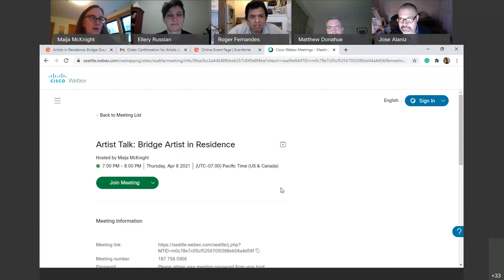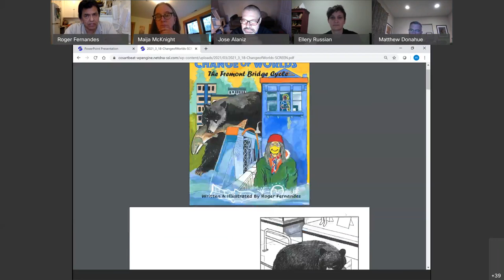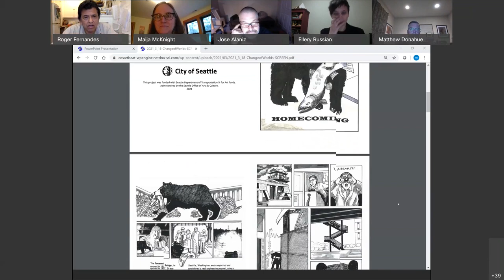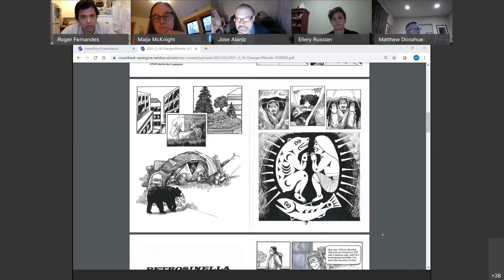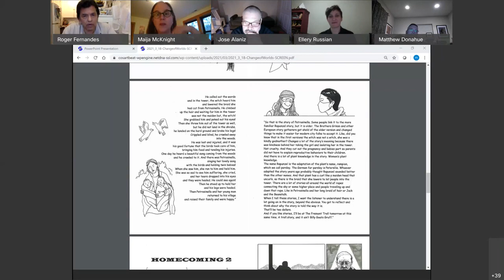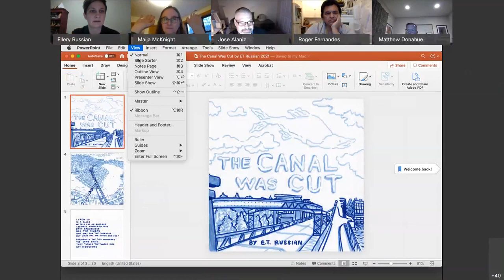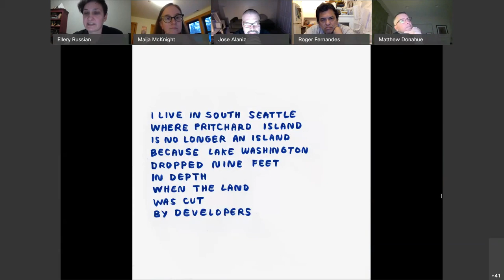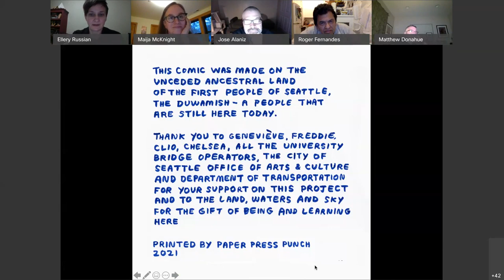Graphic Novels Created at Residencies in Fremont and University Bridges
April 8, 2021 - Perched above the road and waterway in the University and Fremont Bridge towers in Seattle, two artists spent four months in late 2020, thinking about their surroundings and creating graphic novel works inspired by the location and their experiences. The artworks created during this residency are beautiful, meaningful and vibrate with resonance to the iconic and unique Bridge tower locations.

Roger Fernandes, the artist in residence at the Fremont Bridge, created the graphic novel “Change of Worlds: The Fremont Bridge Cycle”. Roger Fernandes is an artist and writer, storyteller and educator. As a member of the Lower Elwha S’Klallam Tribe of Washington State, he has also been a practicing professional artist for well over 40 years, working in graphic design and the traditional Coast Salish art. Roger was born in the city of Seattle and has a deep sense of the “spirit” of the city and how it has morphed over the past 20 years or so. The Ship Canal, to Roger, has always represented a clear delineation of “white” North Seattle and the much more racially diverse South Seattle. To cross the bridge was oftentimes more challenging than we modern urban folk might recognize. This is a wonderful opportunity to weave all these elements together.

ET Russian, with the residency located at the University Bridge, created a 28-page mini-comic, “The Canal Was Cut”. ET Russian notes that their work is shaped by the cultural experience of being human. With 20+ years of experience making comics, while simultaneously exploring the cultural aspects of disability and chronic illness, ET is interested in the intersection: multi-sensory art. In this residency ET explored the elements of air, water, wind and earth, human relationship to spirits, nature and animals, themes of living and dying, colonization and landowning, decompressing from work, and dreams.

Opening remarks by Jose Alaniz and ARTS Staff, Maija McKnight. Free printed copies of each of the graphic novels will be available at a future date to attendees of this presentation, and will also be available for borrowing from the Seattle Public Library.

You can download digital copies of both graphic novels, and learn more about this project here:

This project was funded by Seattle Department of Transportation’s 1% for Art Funds and administered by the Seattle Office of Arts & Culture.